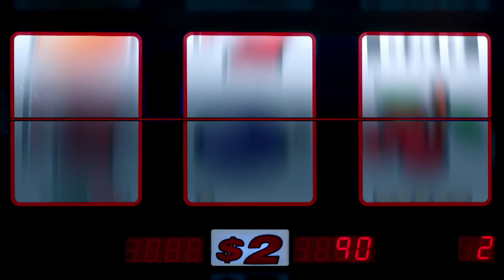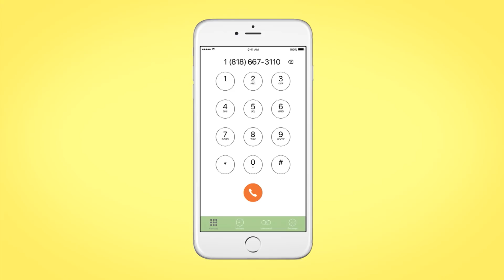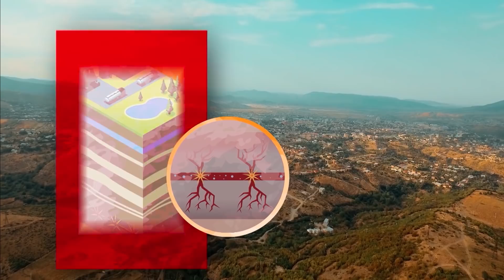Bari Luys 10.05.18